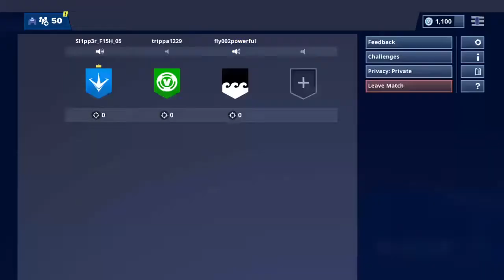Sl1pp3r_F15H_05's Live PS4 Broadcast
Plz follow for random content